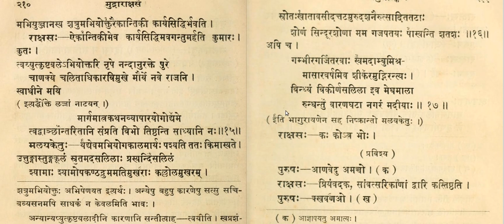कृतिः - सुवदना kRti- suvadanA (वृत्तोच्चारणं विश्वासेन)